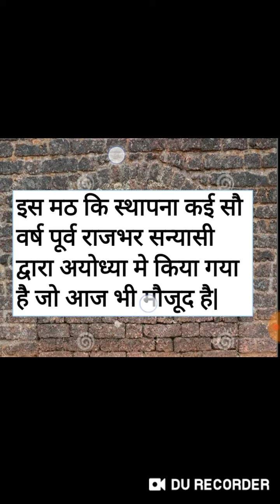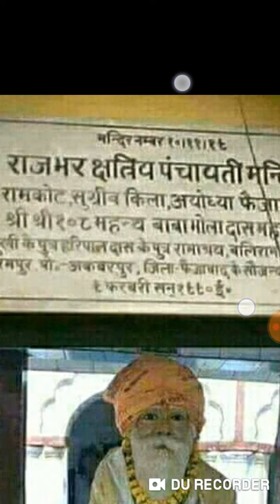अयोध्या मे सुग्रीव किला राजभर द्वारा बनाया गया है ! देखीये सबूत ?-Rajbhar History Part -67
हमारा मक़सद केवल हमारे श्वरणिम इतिहास को घर घर पहचाना है वह भी सबुतो/दस्तावेजो के साथ ताकि हमारे समाज के साथ साथ अन्य समाज के लोग भी जान सके.
जय डिह बाबा
जयप्रकाश राजभर
अधिवक्ता व इतिहासकार
(जल्दी ही हमारी किताब लांच हो रही है जिसका नाम है "भर / राजभर इतिहास और उसके सबूत" )

राजभर इतिहास, सरकारी सबुतो के साथ,  जादा से जादा लोगो तक भेजे और सब्सक्राईब जरूर करें और इस लिंक पर क्लीक करें  👇